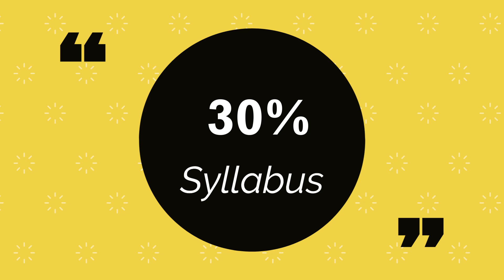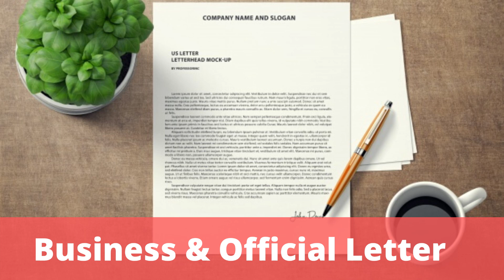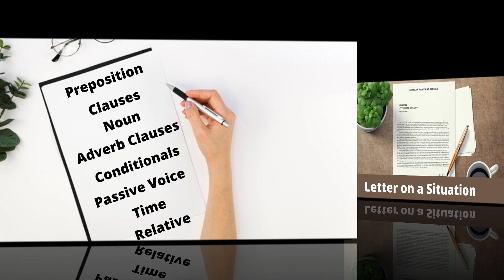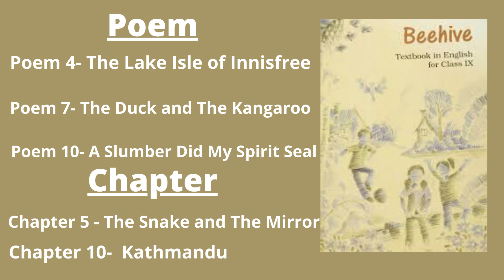New Syllabus Update|English 9-12th Class|CBSE Board English 2021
Here is a detailed explanation on the latest update by CBSE on the new syllabus of English for students of Class 9th -12th due to COVID-19.